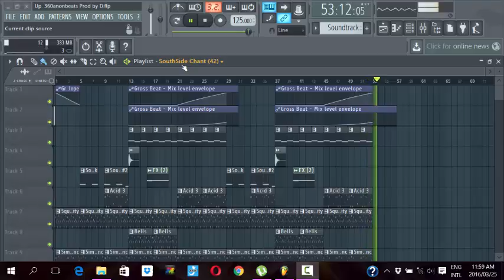Up .prod by D .808mafia, Sonny Digital, MetroBoomin boomin and Lex Luger and Future type beat.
Hit me up for the track if you need it. Hit me up for the flp. I would appriciate any criticism. Thanks